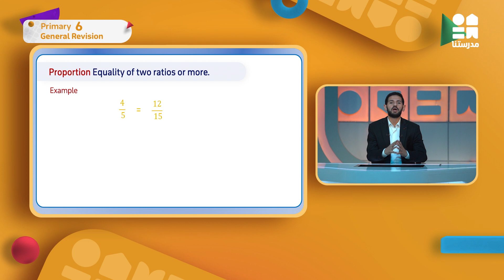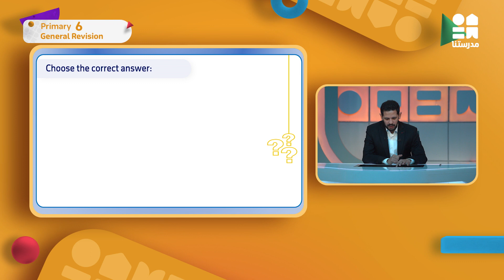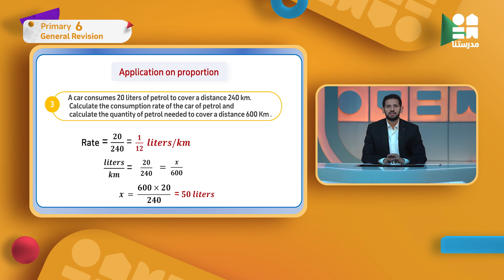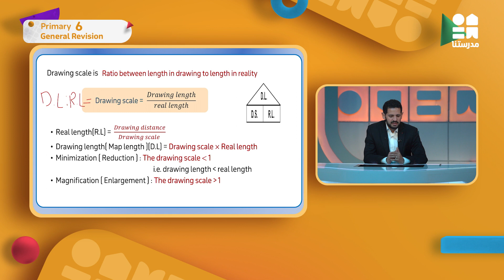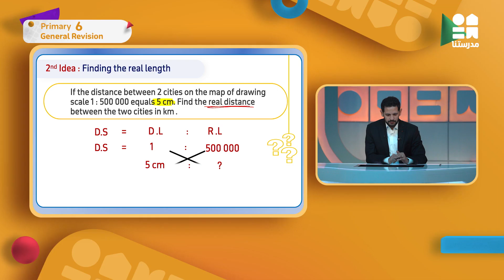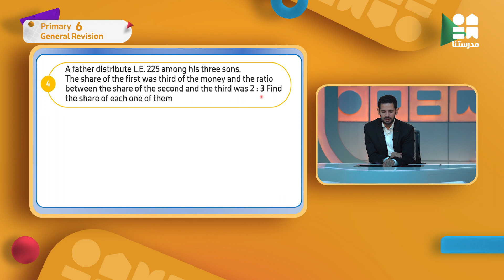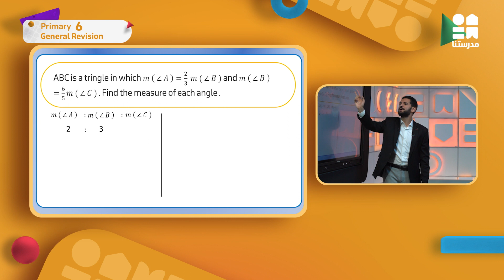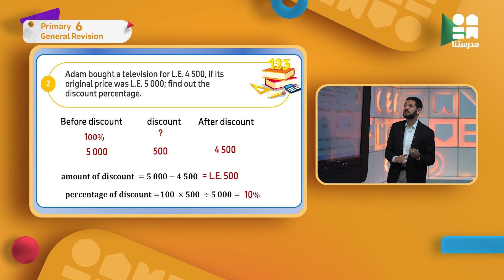General Revision | الصف السادس الابتدائي | Math - Part 6